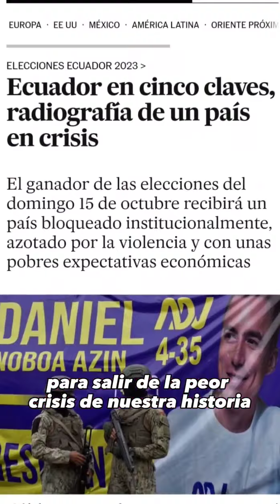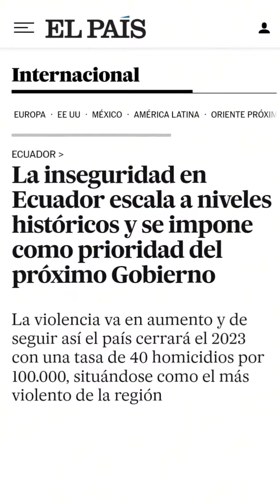El video que hace tembrar a los nobistas